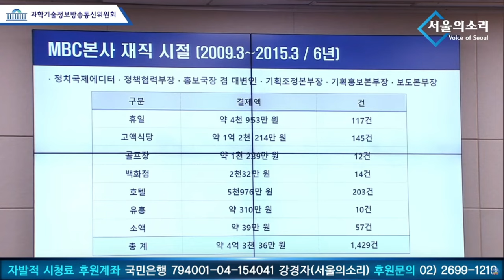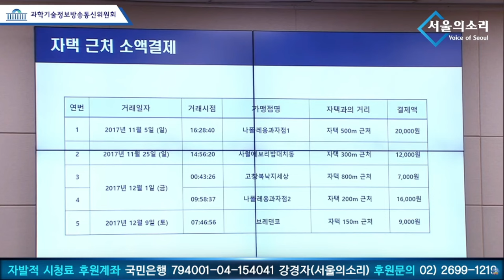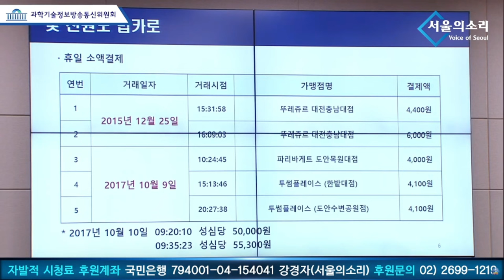노정면 "이진숙, 대전 MBC 사퇴한 날도 법카를 사용했잖아!"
2024년 7월 25일 국회 과학기술정보방송통신위원회 - 방송통신위원회 위원장후보자(이진숙) 인사청문회

△ 월~금 오전 8시 50분 :  박진영의 〈작전TIME〉
△ 월~금 오후 12시 ~ 오후 7시 : 한남동 대통령 관저 앞 농성